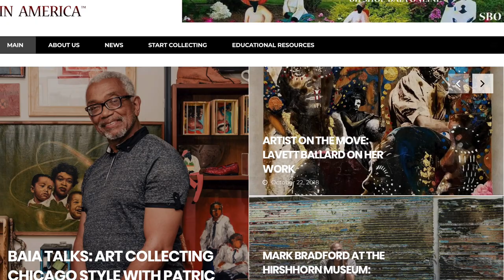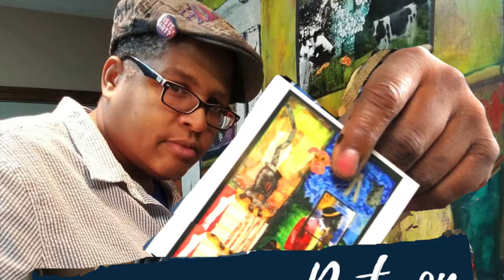When You Buy Art From Black Art In America (BAIA)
WITHNAJNOW is a series of interviews conducted with or by Najee Dorsey, Founder and CEO of Black Art In America. One unique perspective on the world of fine art.

BLACK ART IN AMERICA™ (BAIA) is a leading online portal and network focused on African-American Art with visitors from over 100 countries visiting our site each month and about half a million visitors to our social media pages.

Check out the resources below for more info.

** Resources **

**Social**